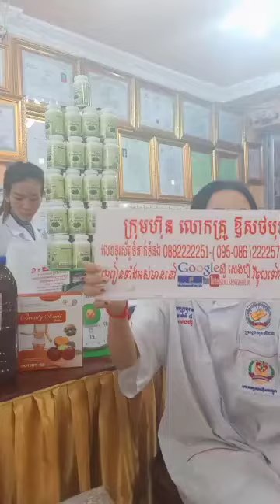កំពុង ល្បី ឱសថ ព្យាបាល ជំងឺ គ្មាន កូន, ជួយ ឱ្យ ស្ត្រី មានកូន ឆាប់ ក្នុង រយៈពេល តែ ២ ខែ, ជួយស៊ែរដល